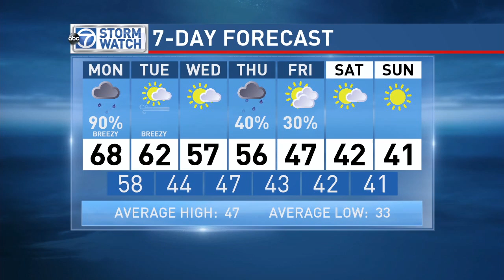WJLA HD 20151213 2316